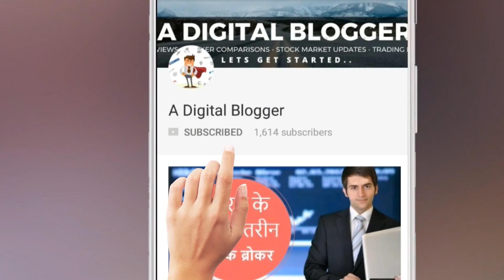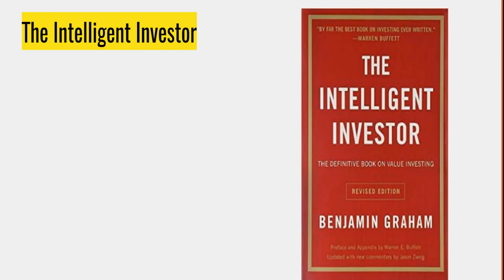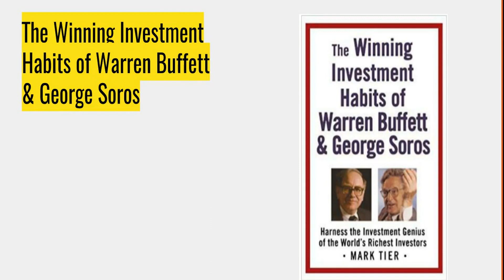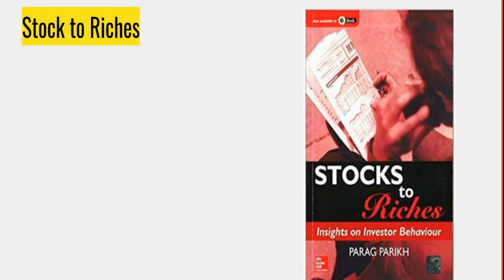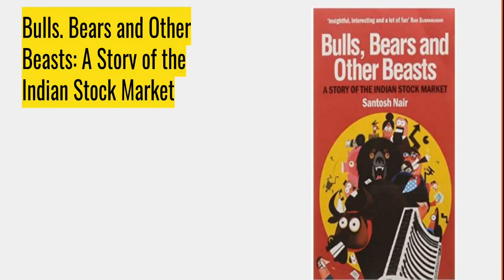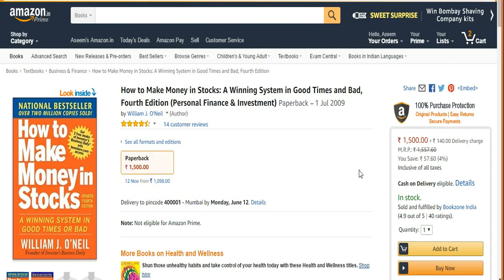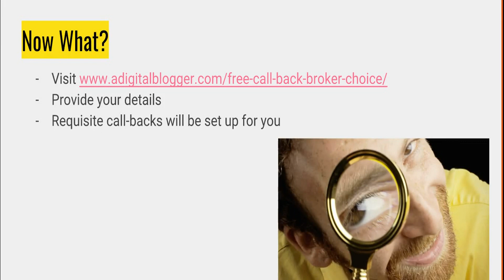स्टॉक मार्केट की 12 बेहतरीन किताबें, 12 Best Books on Stock Market for Beginners in Hindi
इस वीडियो को देखिए और जानिए स्टॉक मार्केट की 12 बेहतरीन किताबें जिसमे आप ट्रेडिंग के काई मायनों के बारे में जान सकते हैं.

इन किताबों की सूची में अलग अलग तरह के लेखकों के बारे में बात की गयी है जिसमे भारतीय और अंतरराष्ट्रीय दोनो तरह के लेखकों की किताबों के बारे में बताया गया है.